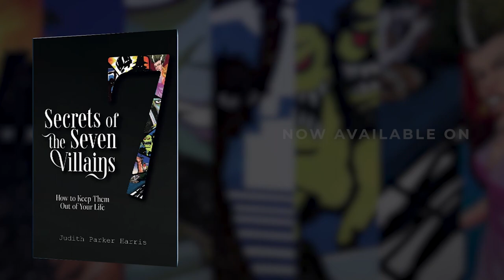Secrets of the 7 Villains by Judith Parker Harris Book Trailer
@judithparkerharris wrote this book when she was diagnosed with multiple sclerosis.

Based on the personal experience of Judith Parker Harris, an entertainment industry veteran, Secrets of the Seven Villains takes a cinematic approach to analyzing the “voices in our head” by creating a Villain persona, graphic image, and story for each negative thought based on archetypal movie villains. Entertainment provides a catharsis when we recognize our struggles are like the plot points in a movie.

Villain voices are the thoughts, emotions, and painful moments in your life that you have not dealt with completely. They hang out in your body waiting for a crisis or challenge to pull you down. Villains meet us at the crisis or challenge points in our lives, both personal and business.

In the movies we call it an “inciting incident” that motivates an ordinary person to become heroic – it’s the moment when everything changes in your life, when colors get fuzzy, your voice sounds muffled and your movements are in slow motion. The inciting incident for Parker Harris was the moment she heard her doctor say, “You have Multiple Sclerosis.” While the doctor was explaining her disease, she was overwhelmed by the voices of the Seven Villains.

It’s time to meet, confront and conquer your Villain (or Villains, as the case may be). If you know the secrets of the Seven Villains, you can take them down instead and keep them out of your life forever.